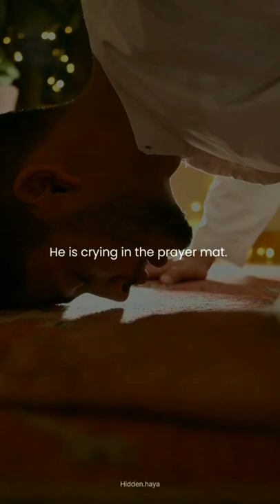She is crying in the prayer mat, He is crying in the prayer mat. Allah Smile at them As he made them